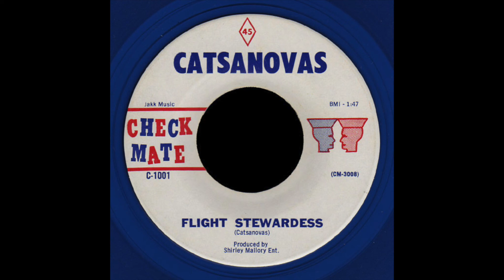The Catsanovas- Flight Stewardess (1965)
I operate this channel with strictly no lucrative motives.

The B-side of the garage classic “I Want To Be Loved”. “Flight Stewardess” is a short instrumental reminiscent of early 60s roadhouse music. There is a chance the band was from California, but they as well as the Checkmate record label remain a mystery.